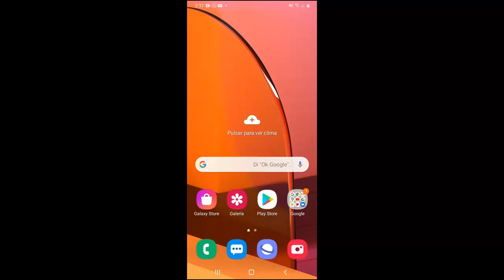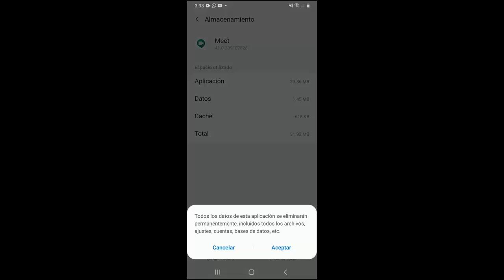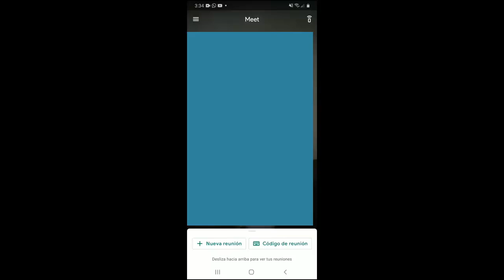Como Eliminar Reuniones en Google Meet I Solución 2025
En este vídeo te ayudare a Como Eliminar Reuniones en Google Meet de una manera rápida y sencilla por medio de una solución que cualquier persona puede realizar

Videos Recomendados
💛 Como ACELERAR Celular